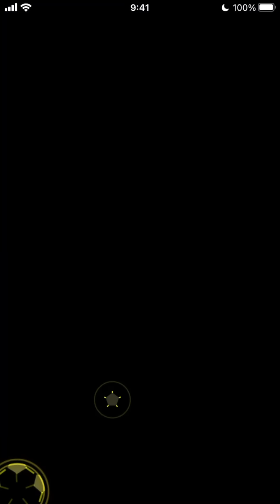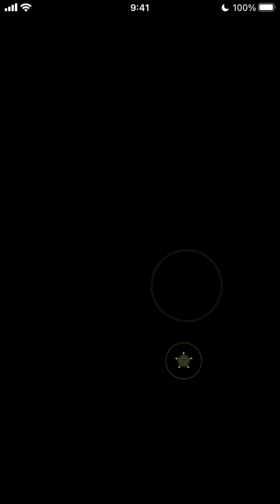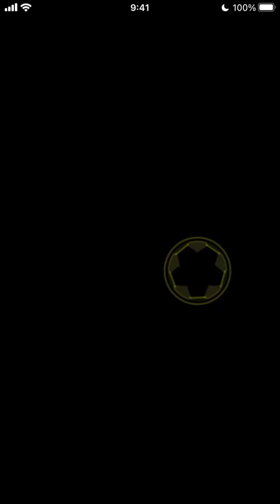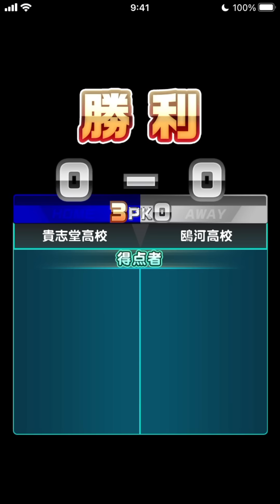【DFタッグ狙い！】レイリー入り貴志堂GKサクセス！べたまったり実況